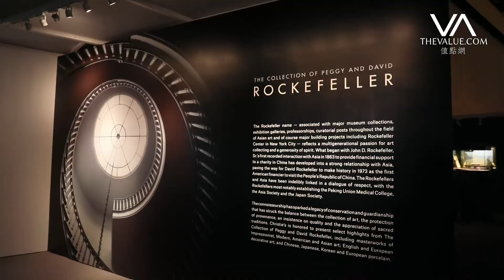洛克菲勒「世紀拍賣」三張皇牌 馬諦斯《側臥的宫娥與玉蘭花》｜Matisse’s Odalisque couchée aux magnolias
洛克菲勒「世紀拍賣」，「19世紀及20世紀藝術」晚拍有三張皇牌，上回介紹過莫內《綻放的睡蓮》，這次便帶來野獸派代表 - 馬諦斯之作。The Value再次請來高諾敦（Conor Jordan），讓這位佳士得印象派及現代藝術部副主席，親身講解此幅《側臥的宫娥與玉蘭花》。

In our previous article, we introduced Claude Monet’s Nymphéas en feur, one of the star lots from Christie’s ‘Sale of the Century’ – The Collection of Peggy and David Rockefeller. This time, Conor Jordan, Deputy Chairman of Impressionist and Modern Art, is going to talk about another star lot, Matisse’s Odalisque couchée aux magnolias.